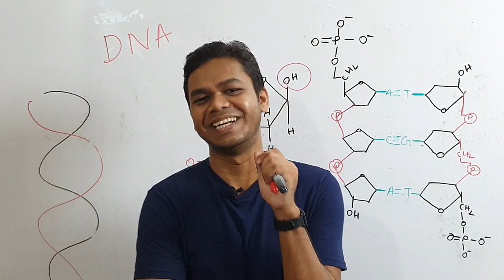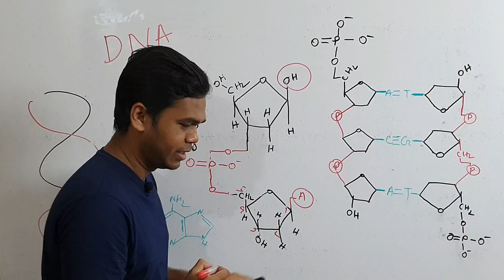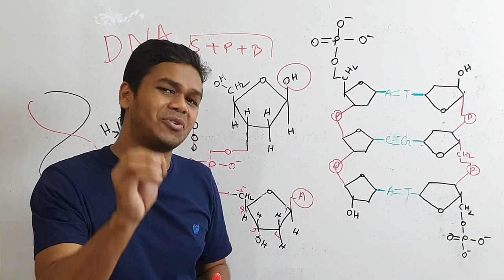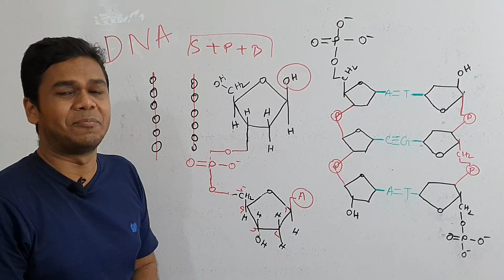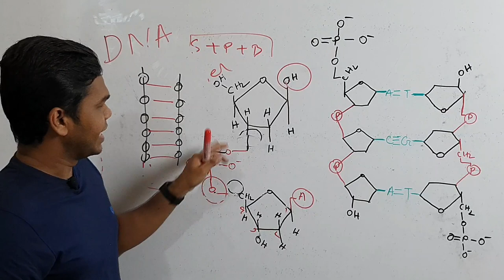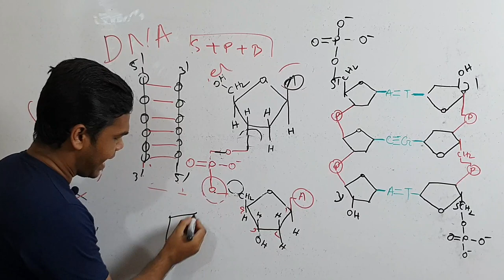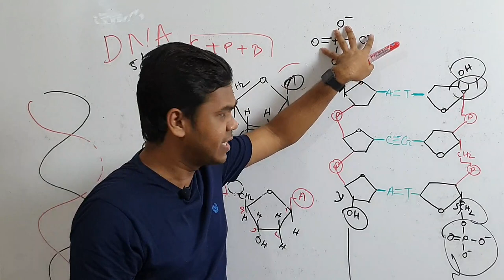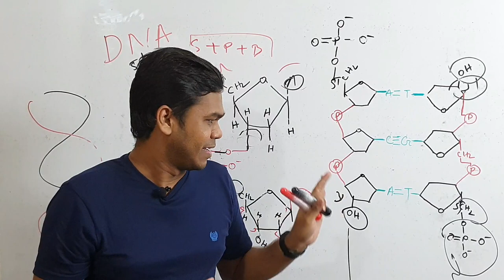DNA এর রাসায়নিক গঠন (Biology 1st paper)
HSC BIOLOGY
Instructor- Ahaduzzaman Rahat (Lecturer,Dhaka Imperial College)
This Channel can solve your academic problems specially chemistry and biology in hsc or ssc level😎😎

===PIRACY WARNING=== This Product © all the Copyright reserved by Az Rahat Class Room. Legal action will be taken against those who violate the copyright of the following material presented!

Please avoid other methods of copying or duplicating the video, and help us support anti-piracy measures in any way you can. Thank you - Az Rahat Class Room